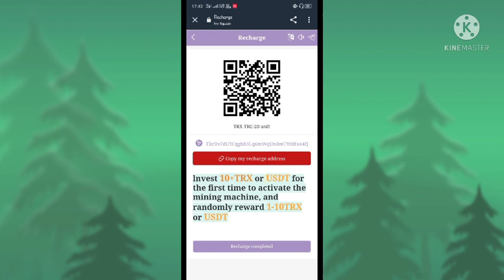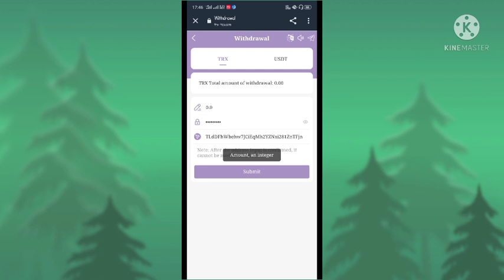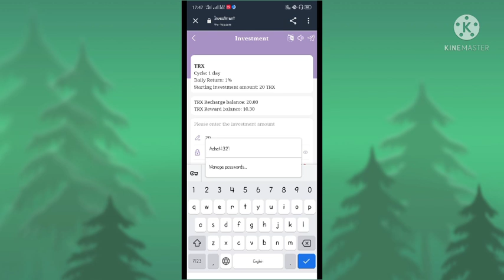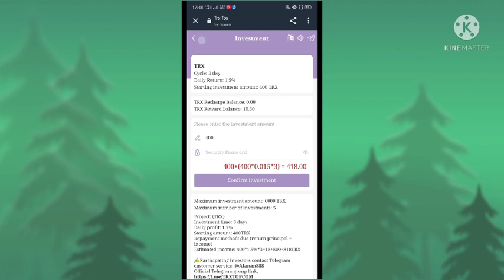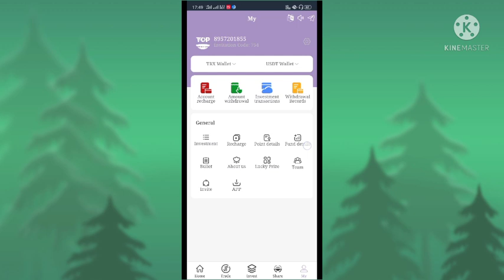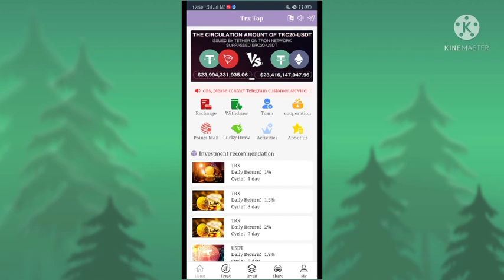How to make money online | TRX Today's New Website | Best Trx Mining Sites in 2022 | Earn TRX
Through sharing, registering, and activating the account, daily income is

stable, and the referral reward is as high as 10%
Recommendation levelincome
Primary agent10%
Secondary agent5%
Three level agent3%
Rewards are not limited and can be withdrawn on the same day